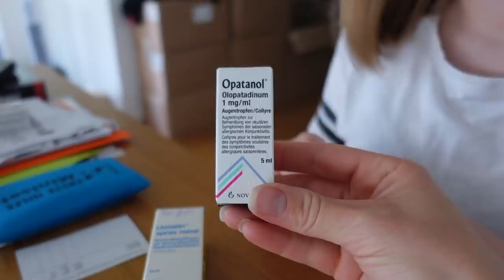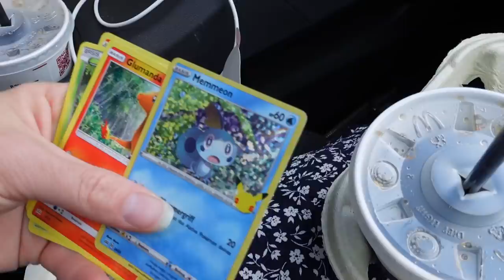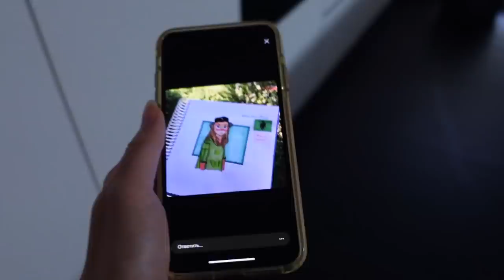ВЛОГ / 🥺 Последний ДЕНЬ перед ЛАГЕРЕМ / 👍🏻 ПРИЧЕСКА ДЛЯ КСЮШИ 13.06.21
Сегодня влог последний день перед лагерем, Ксюше сделали новую прическу в для лагеря, она захотела косички. Днем поехали погулять в город и потом заехали за Каролиной. Вечером проверили все сумки, чтобы ничего не забыть. Смотри наши влоги. С нами весело и интересно.